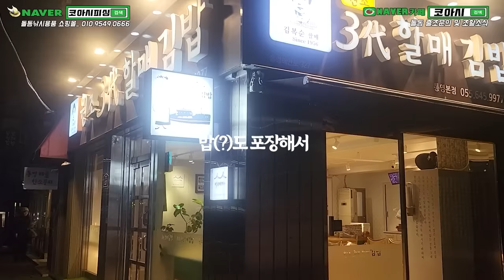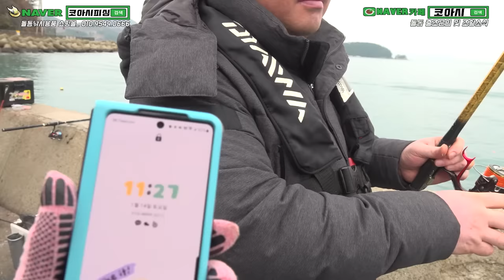지금 통영 출발하세요!! 세상에서 가장 편한 낚시ㅣ방파제 학꽁치 조황 Fishing /half beak/horn fish/Mukbang/Eating Show ㅣ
* 출조일 : 23년 1월 14일

영상 클릭 후 오른쪽 상단에 점 3개 누르셔서
품질 1080p로 바꿔서 시청 하시면

*BGM